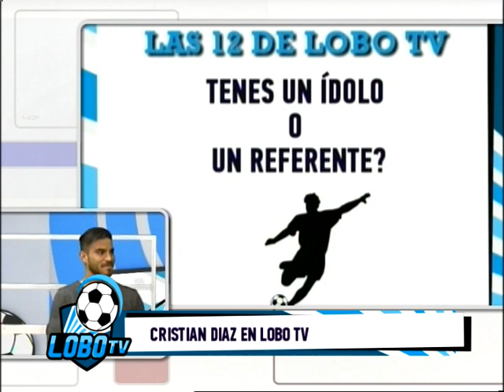LOBO TV - CRISTIAN DÍAZ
El lateral de Gimnasia y Esgrima de Jujuy se subió al tablón de Lobo TV por primera vez en la previa ante Chicago el próximo domingo y hablo de todo. Un pin-pon sin desperdicios.